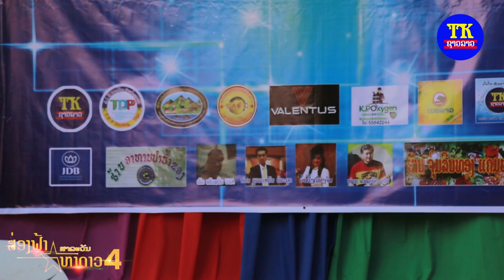ໄກເກີນຝັນ ຮ້ອງໂດຍ ຝຸ່ນ ແກ້ວມະນີ ຜູ້ປະກວດສ່ອງຟ້າຫາດາວ4(ສາລະວັນ)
ປລ:ທາງຜູ້ຈັດລາຍການປະກວດຕ້ອງຂໍອານຸຍາດນໍາໃຊ້ເພງນີ້ມາໃນໂອກາດນີ້ດ້ວຍ.